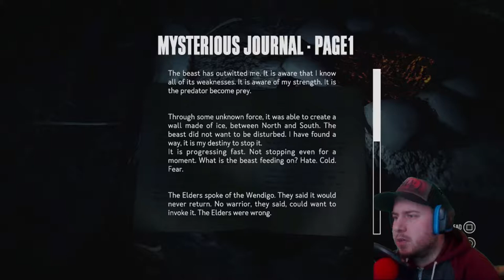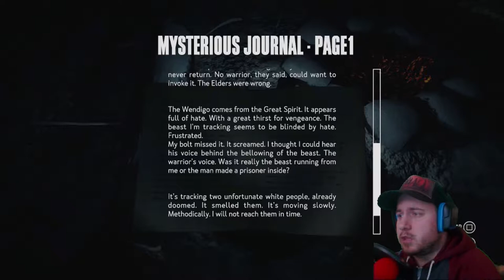SCARIEST FOREST EVER! | Kona - Playthrough - #6 - END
I finally solve the big mystery of Kona and things get really weird, really fast. I make my way past the ice wall and find out what's really really happening in Atamipek Lake.